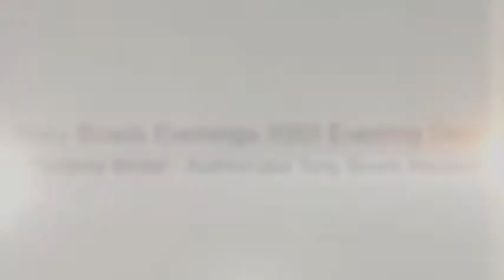Tony Bowls Evenings TBE11351